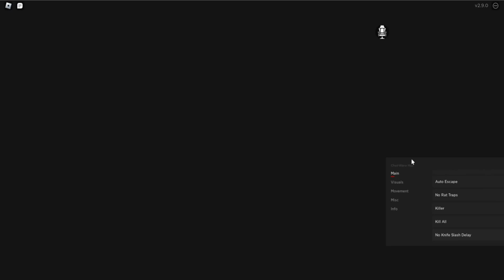*UPDATED* Survive the Killer Script (PASTEBIN 2023) (ITEM AUTOFARM, AUTO WIN, REVIVE FARM, KILL ALL)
Topics -
🔪 Survive the Killer!
🔪 Survive the Killer! Script